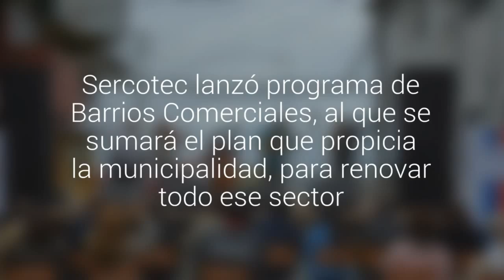Puerto Montt: comienza programa para transformar en bulevar la tradicional calle Antonio Varas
Sercotec lanzó programa de Barrios Comerciales, al que se sumará el plan que propicia la municipalidad, para renovar todo ese sector